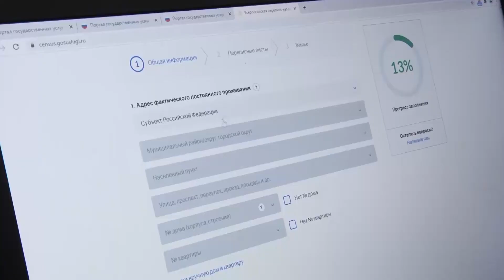челендж я переписался